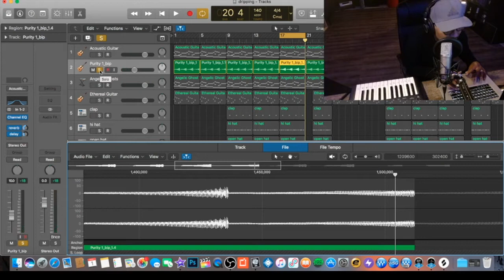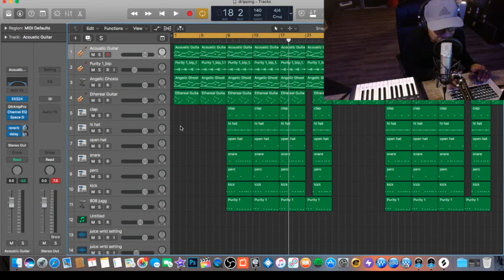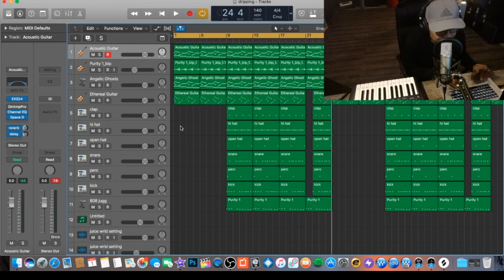MAKING A GUITAR BEAT IN LOGIC PRO X.